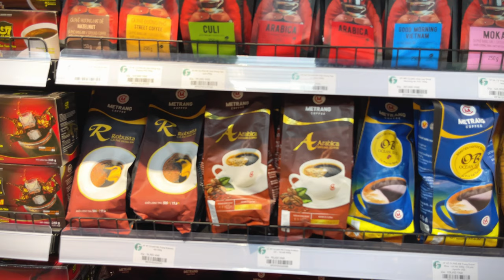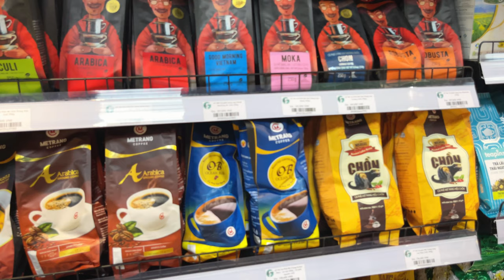Tình Hình Đường Phố Nha Trang Và Trung Tâm Thương Mại Ngày Cuối Tuần